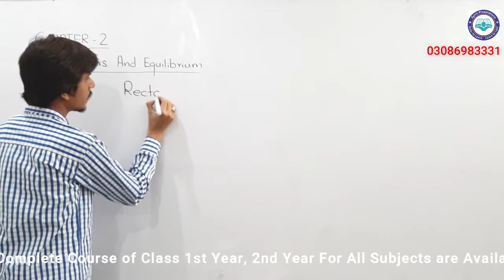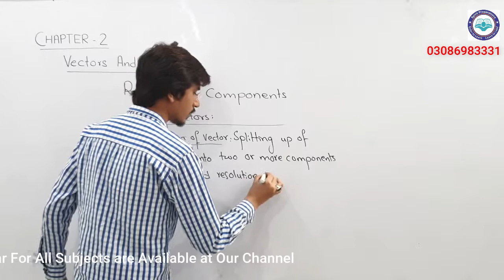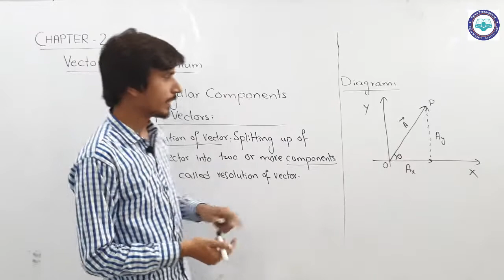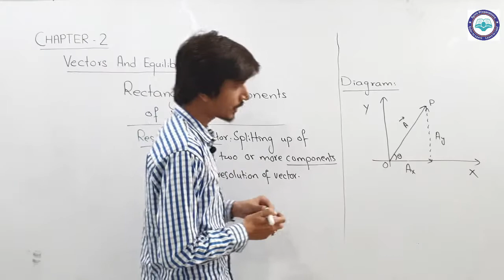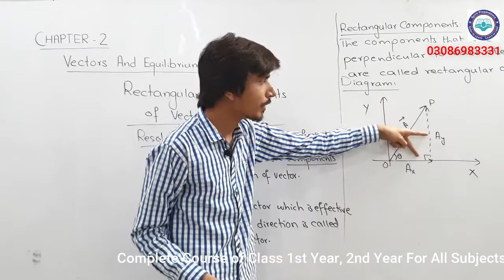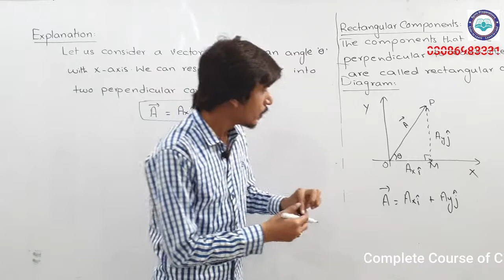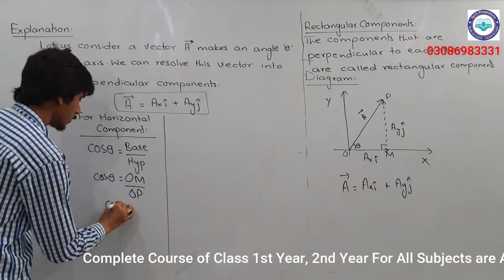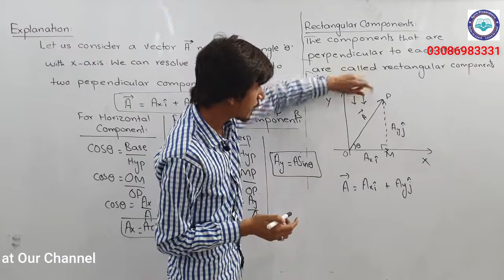Lec 6 Rectangular Components of vectors